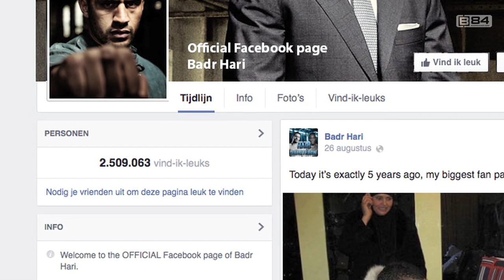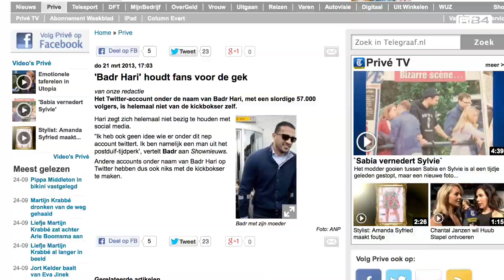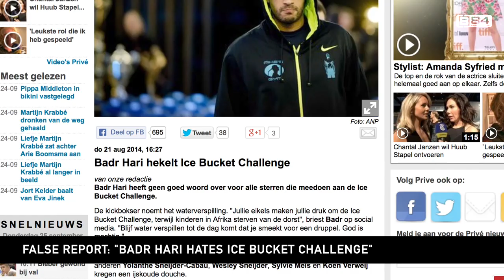Badr Hari Video statement about his Official Social Media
The video statement of Badr Hari about his social media where he explains that all current social media weren't his and that other people were impersonating him. He explains why he started his own social platforms. Make sure you watch the video and please follow the only official accounts of Badr Hari.